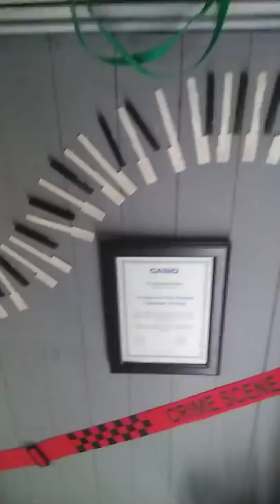Rundvandring i musikbutiken florhed.se nov -19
Sveriges mest spännande musikaffär ligger i Väderstad.
Alltid tidsbokning!